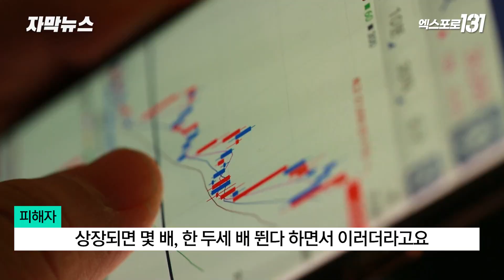"곧 3배 뛴다"..100억대 불법 투자 리딩방 조직 검거 | TJB 자막뉴스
비상장 주식이 곧 상장된다는
허위 정보로 피해자들을 속여
100억원이 넘는 돈을 가로챈
일당이 경찰에 붙잡혔습니다.

양정진 기자입니다.